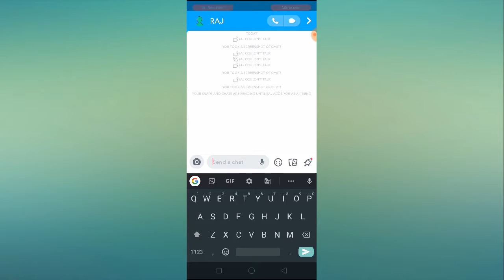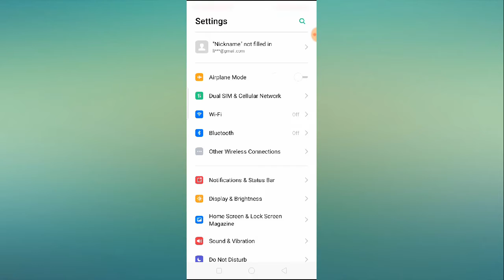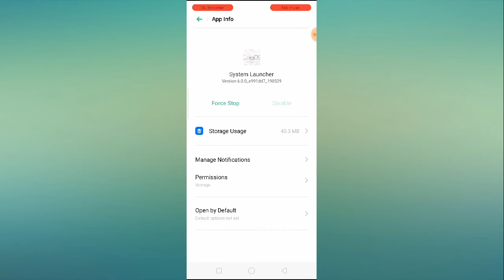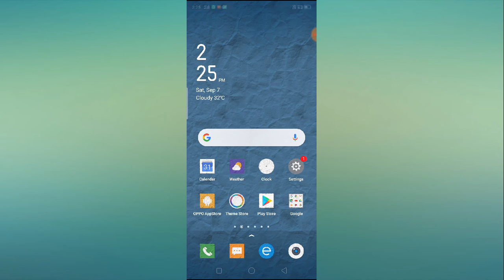How to Fix Snapchat Audio Message Not Working Problem Solved